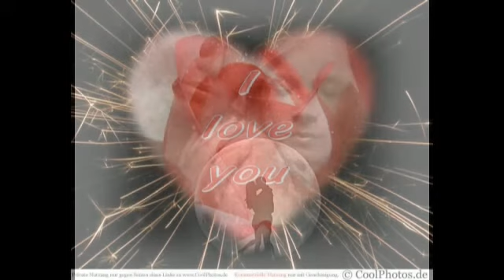- ♥ nur Gott allein weiß ♥- Thommy Fischer -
Ein ♥-L-I-E-B-E-S-L-I-E-D-♥ mal etwas anders.

~SCHATZI~
ICH LIEBE DICH
weil man dich nur lieben kann...Kussii